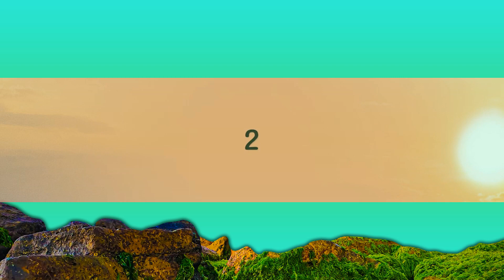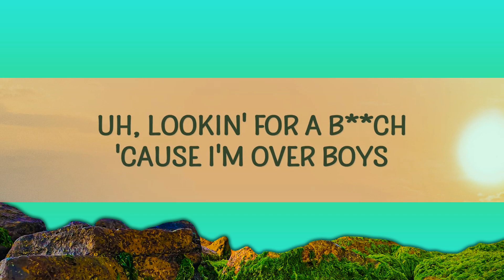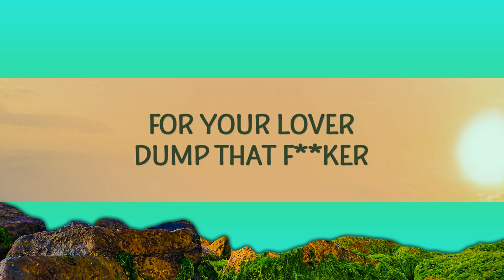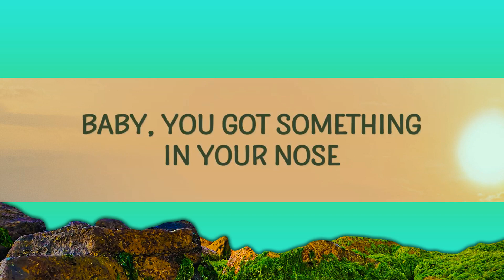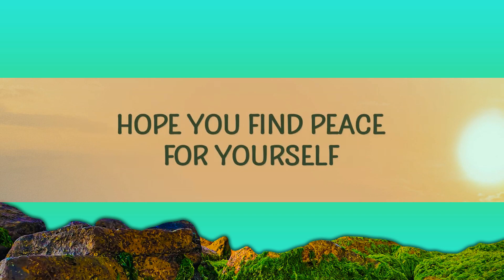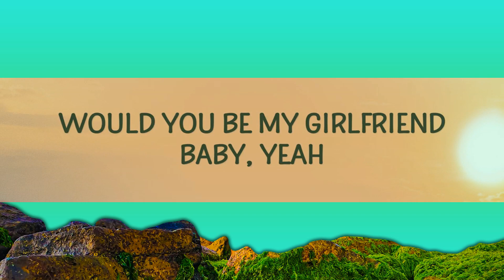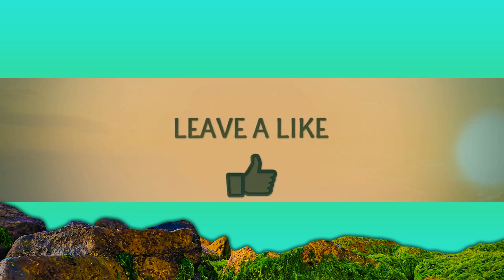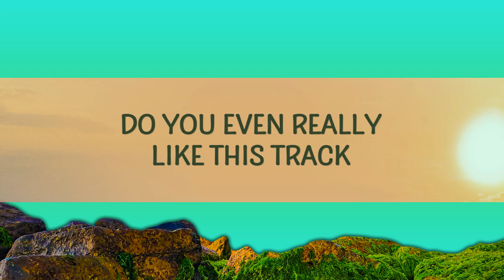Steve Lacy - Staties (Lirieke) | Baba jy het iets in jou neus gekry |25min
Static ⚡️

Steve Lacy - Static (Lyrics) | Baby you got something in your nose

Static Lyrics
[Verse]
Baby you got something in your nose
Sniffin' that K, did you feel the hole?
Hope you find peace for yourself
New boyfriend ain't gon' fill the void
Do you even really like this track?
Take away the drugs, would you feel the noise?
More and more you try to run away
You fucking yourself, do you feel the toy?
Uh, lookin' for a bitch 'cause I'm over boys
Would you be my girlfriend, baby?
Ooh, woah, woah, woah, woah
Something turned me off
Smoking made me—*cough*
'Cause I, I'm longing for somethin' secure
If you had to stunt your shining for your lover, dump that fucker

[Outro]
Shoodoo-doo-doo-doo, doo-doo-doo
Shoodoo-doo-doo-doo, doo-doo-doo
Shoodoo-doo-doo-doo, doo-doo-doo
Shoodoo-doo-doo-doo, doo-doo-doo, mm